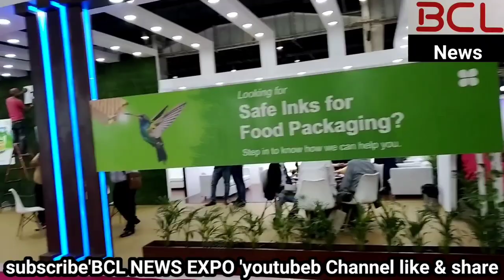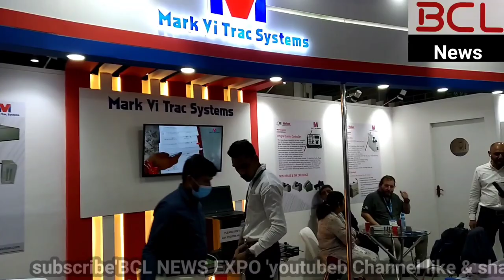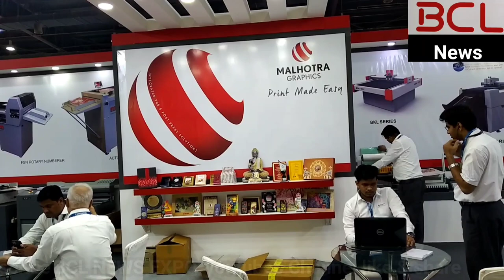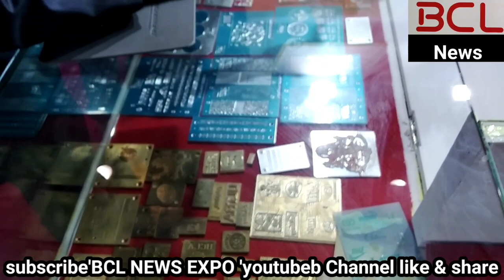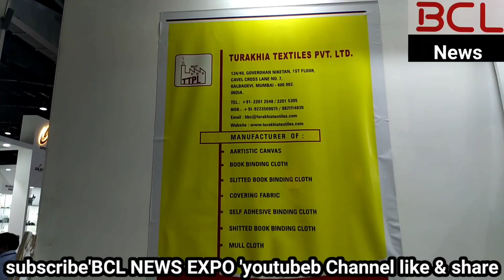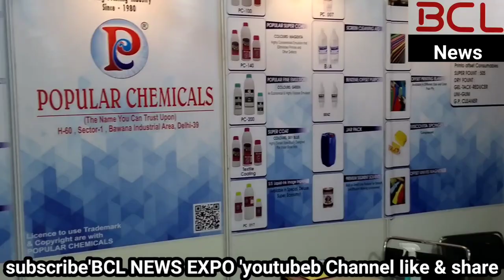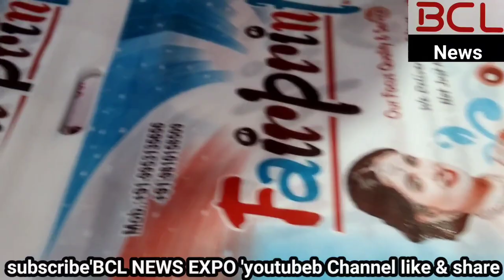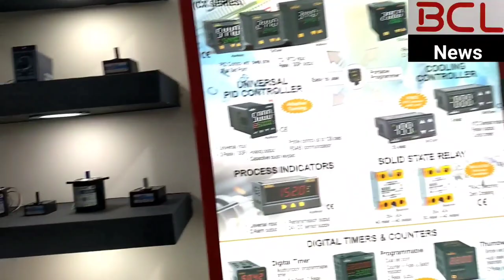15th PRINTPACK INDIA PART - 2